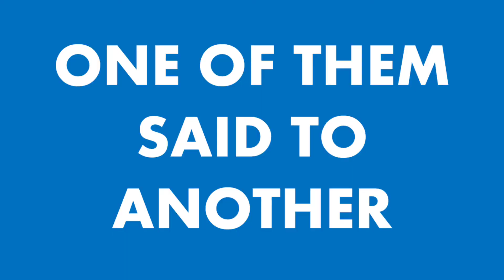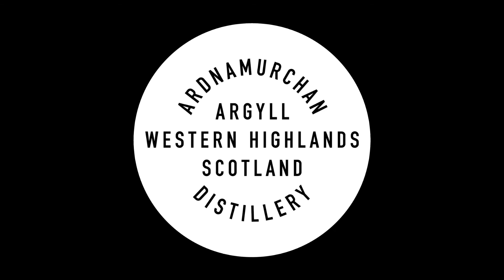ADELPHI x HIPFLASK HIKING CLUB